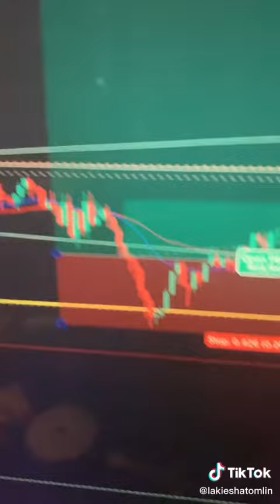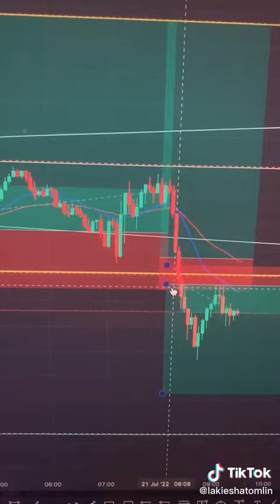GBPJPY FOREX Morning Reversal Results | Day Trading For Beginners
This video is all about the day trading for beginners topics but we try to cover the following subjects:

- day trading for beginners 2022
- options trading
- day trading options
- US30 trading
- NAS100 trading
- GBPJPY trading

So you would like to find out more about day trading for beginners, I did too when I was new, and here are the results.

Since I know that day trading for beginners interested me, I knew other people would love it as well.

On the web, you can find a lot of information about day trading for beginners. A YouTube video is easy to digest and it's much easier to get the information that you need. That's why we created this video regarding the day trading for beginners subject as well as how to day trade.

I plan to create another video with in-depth day trading strategies. I already have a few videos on this channel that go over how to day trade, day trading strategies as well as US30 day trading strategy

Have I responded to all of your questions about day trading for beginners in the video?
People who searched for day trading for beginners also searched for how to day trade. So, you might be interested in the other videos on my YouTube page.

While this channel may earn minimal sums when the viewer uses the links, the viewer is in no way obligated to use these links. Nothing in this video should be considered financial advice. Thank you for your support!